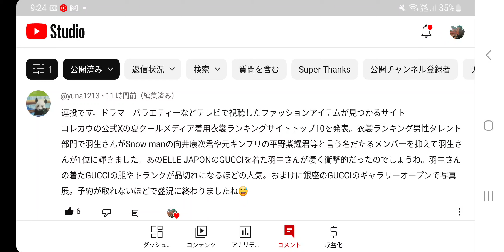【羽生結弦】結弦ブランドのカリスマ性には驚くばかりです‼️ ギャップにも注目したい🤔